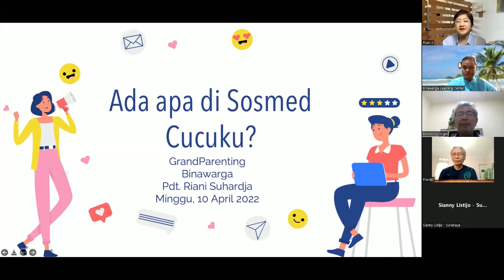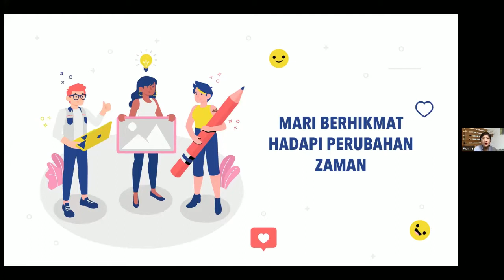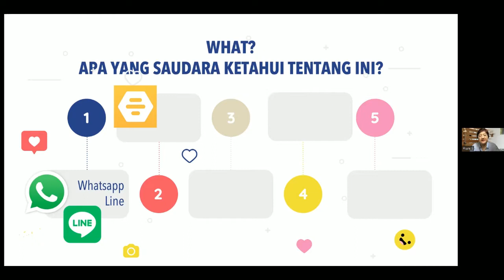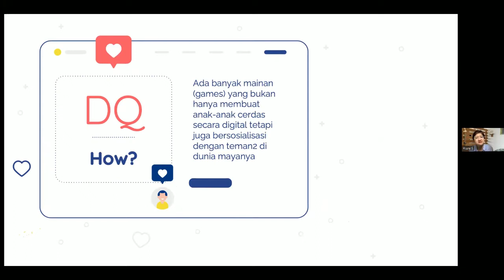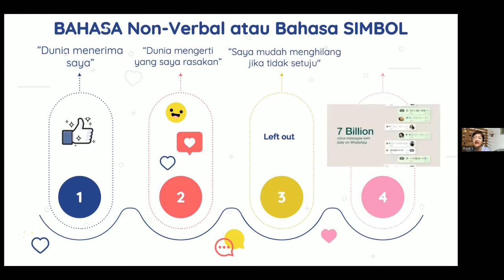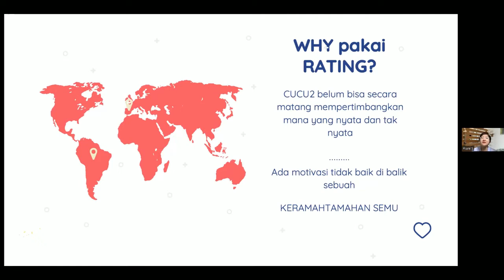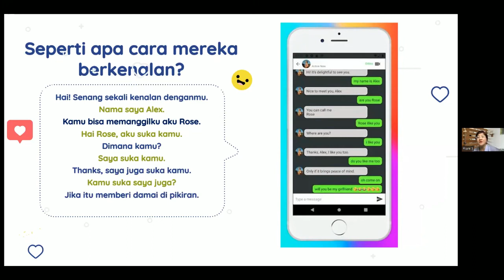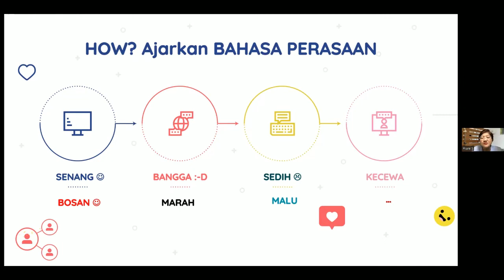Grand Parenting "ADA APA DENGAN MEDSOS CUCUKU ?"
Sesi 4 seri Grandparenting
Narasumber Pdt. Riani Suhardja.